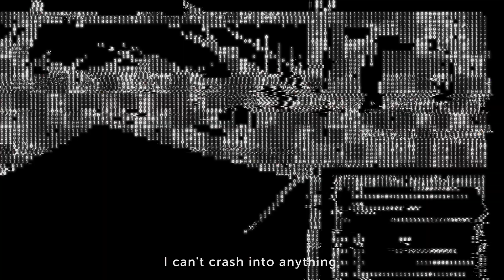Hyundai: The Uncrashable Tucson